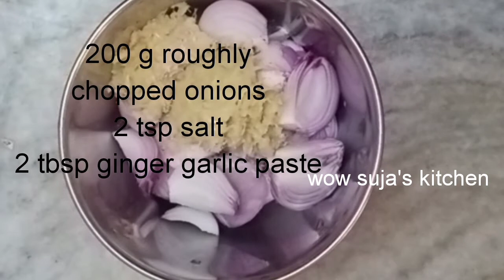Nalli_Nihari_Andhra_Style|Goat trotters curry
Bheja fry recipie